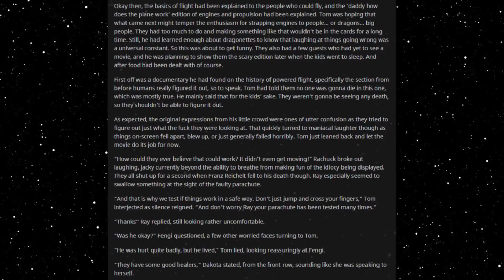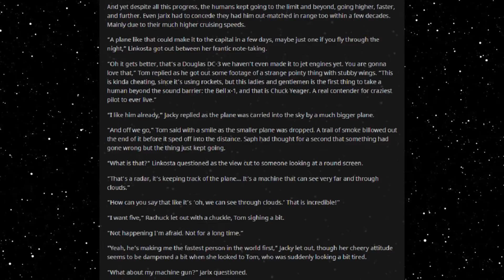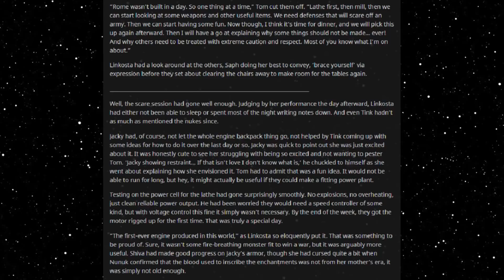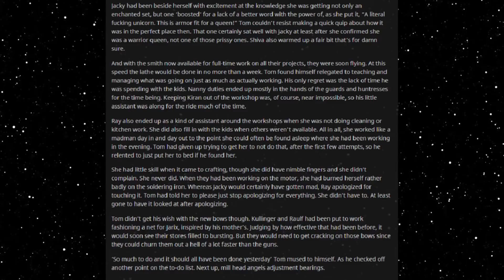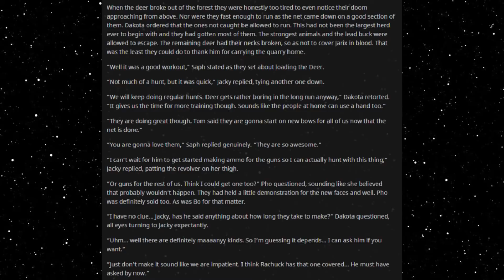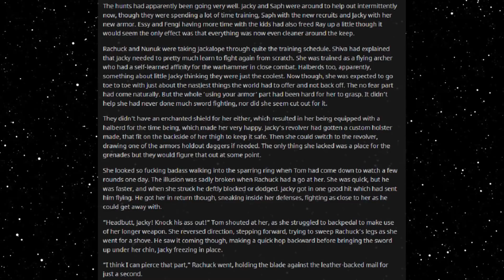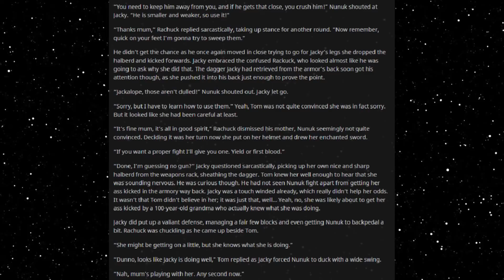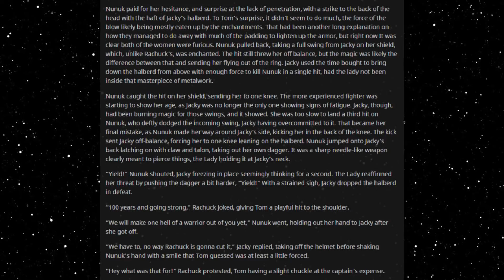Best HFY Reddit Stories: Hunter Or Huntress Chapter 112: Trial and Error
Training up Jacky!

Current Patreons:
ICup
Jim Flint
koollman
Dank Matter
Joshua Stone
Shadow Sword001
Turnip Hunter
Lorry Yrrol
John Meek
Thomas Panis
Chandler Riley
some wierd guy
Michael Webster
iamblt
Joey
Jordan Simmons
Spencer Smith
ShadaePrajschet
Viridity one
Wln424
Daniel Malik